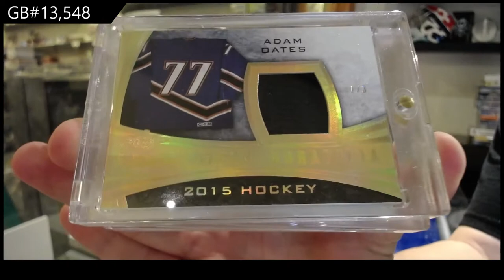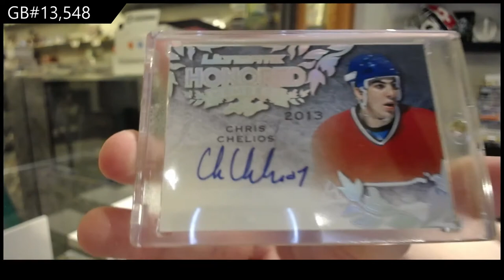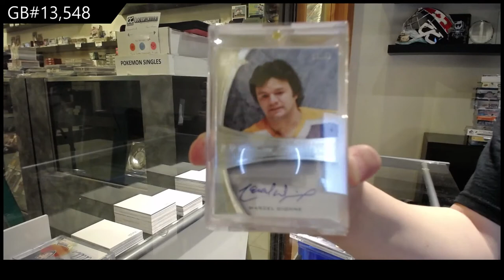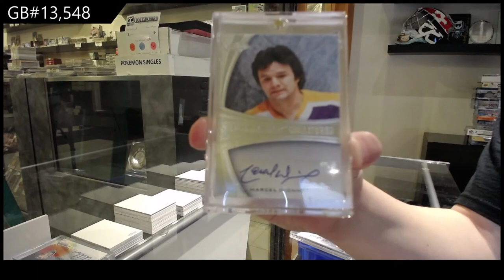15-16 Leaf Ultimate Hockey Box Break - C&C GB #13,548